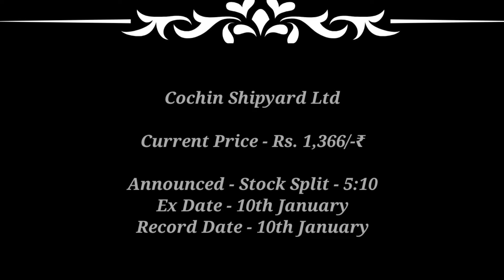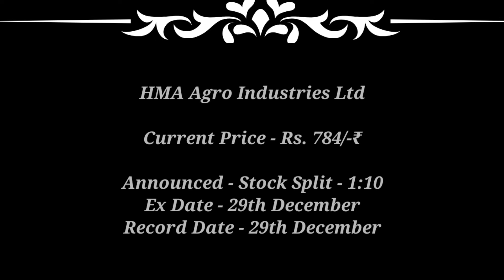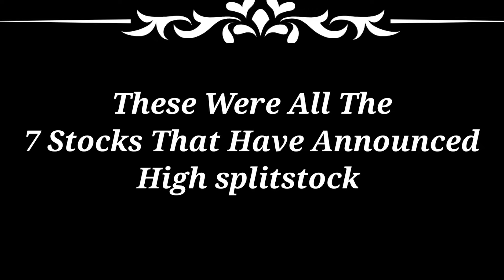TATA Motors + 6 Stocks Declared High Dividend Bonus Stock Split with Ex Date's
tata motors
tata motors share results
stock bonus and dividend
stock split announcement
stock bonus list for december 2023
december stock bonus split and dividend shares
upcoming dividend stocks
split announcement
bonus shares
dividend stocks
dividend stocks for december 2023
december stock split list
split shares latest news
dividend stocks with ex dates
bonus split dividend
jsw steel
jsw
jsw steel stock
jsw neo steel
jsw steel stock news
jsw steel share today
jsw steel stock price
sajjan jindal jsw steel